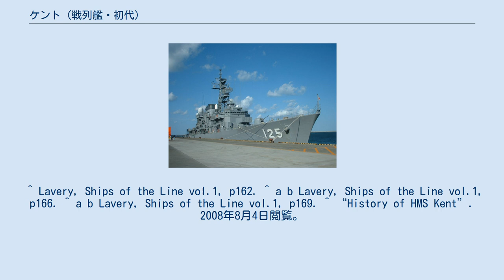ケント (戦列艦・初代)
ケント (HMS Kent) はイギリス海軍の70門3等戦列艦。
ブラックウォールで1679年に進水した。
この名をもつイギリス軍艦としては2代目である。
 ケントの輝かしい経歴は英蘭戦争のバルフルール岬の海戦から始まった。
ケントはフランス、スペイン、そして地中海での活動に対して4つの戦闘勲章を受けたが、これは歴代の「ケント」の中で最多である。
1702年のビーゴ湾の海戦ではフランス・スペイン艦隊各17隻を一掃する決定的勝利に貢献し、1707年のジブラルタル防衛のために発生したマラガの海戦にも参加した。
1718年にはジョージ・ビング提督のシチリア防衛艦隊の一員であった。
ケントの最後の戦闘は1744年のキューバ砲撃である 。
 ケントの最初の再建造はロザーハイスで1699年に行われた。
1722年2月16日には再々建造が発注され、完全に解体された後1719年の寸法規定に従って組みなおされた。
再進水日は1724年9月19日である。
2度の再建造を経た後もケントは70門艦であった。
 ケントは1744年に解体された。
 ^ Lavery, Ships of the Line vol.1, p162. ^ a b Lavery, Ships of the Line vol.1, p166. ^ a b Lavery, Ships of the Line vol.1, p169. ^ “History of HMS Kent”. 2008年8月4日閲覧。